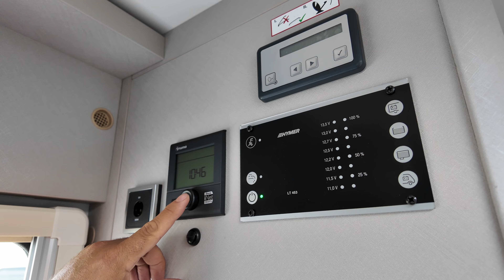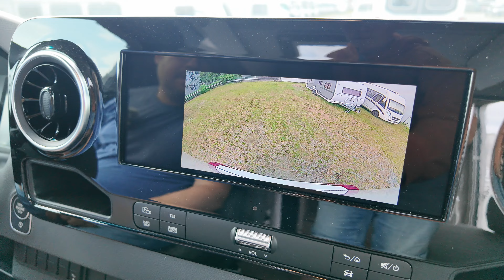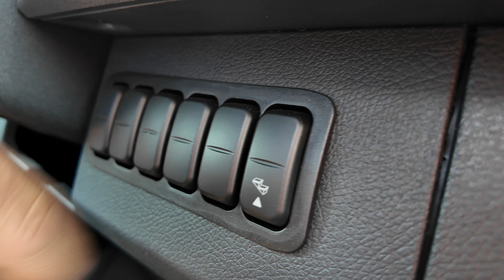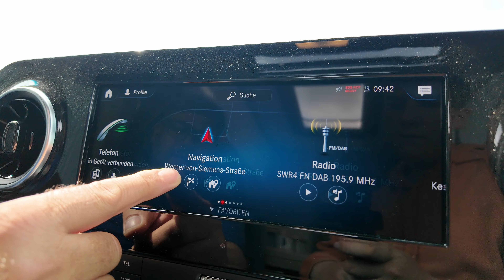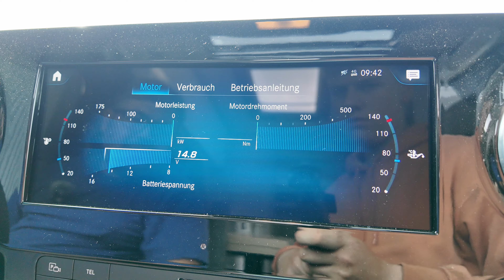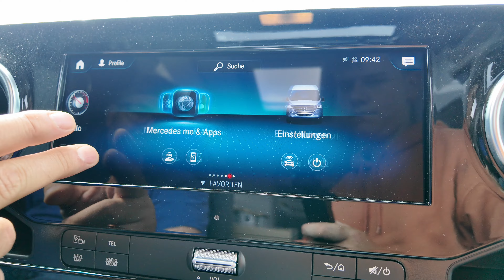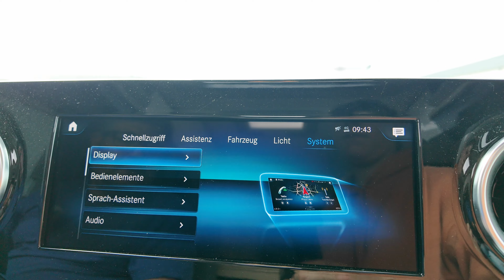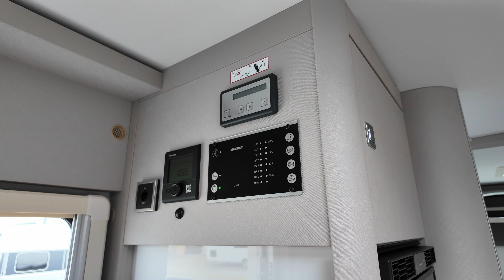Hymer Tramp S 685 I Vörtmann GmbH Stuhr I MoMa Camp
(Unbezahlte Werbung)

Danke an:
CARAVAN + FREIZEIT Vörtmann GmbH
Carl-Zeiss-Str. 26 · 28816 Stuhr
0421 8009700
caravan-freizeit.de

Danke fürs Anschauen unseres Videos!
Bei diesem Kanal geht es um Camping, Reisemobil-Vorstellungen und Freizeit.
Auf unserer Webseite findet ihr die neusten Videos, Blogartikel über spektakuläre Wohnmobile
und Wohnwagen und unser Kontaktformular.

*Bei Fragen, Anregungen und geschäftlichen Anfragen bitte diese E-Mail verwenden:*
oder Fragen in die Kommentare schreiben!

*Unsere Podcasts sind auf allen Streaming-Plattformen verfügbar!*

*Unser Equipment:*
DJI Osmo Pocket 3 Kreativ Combo
DJI Mini 2 Fly ‎More ‎Combo
Canon EOS M50
Apple iPhone 14 Pro
DJI Osmo Mobile 6